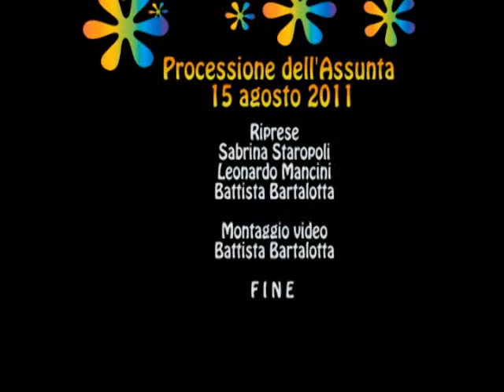15 agosto 2011 - Uscita dalla Chiesiola